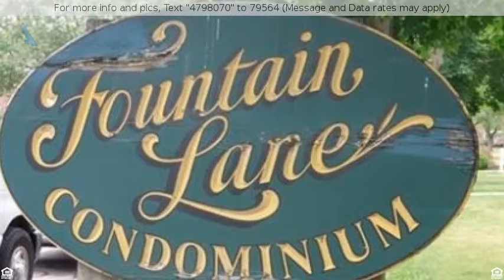$119,900 - 40 Fountain Ln, Weymouth, MA 02190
Move right into this freshly painted unit on top f

Move right into this freshly painted unit on top floor,and relax on your balcony.This sought after,well maintained complex boasts a beautiful in-ground swimming pool & meticulously maintained grounds.It is tucked away in a country like setting off a main transportation corridor - close to shops,restaurants,commuter rail,bus,& highway. High owner occupancy,hot water included in fee,storage unit & laundry in lower level,professional management.